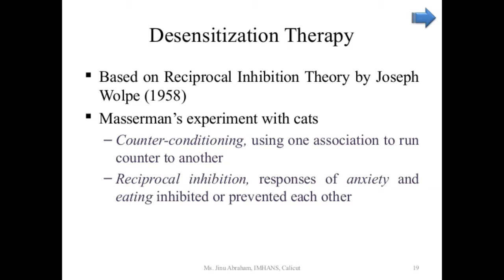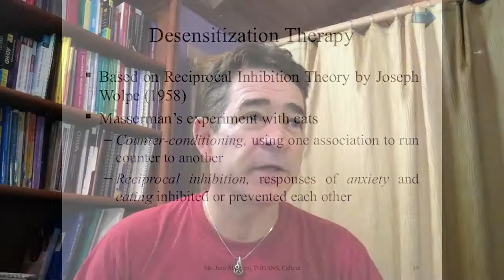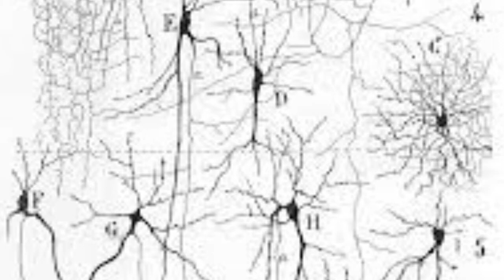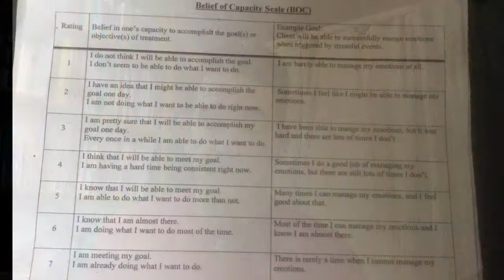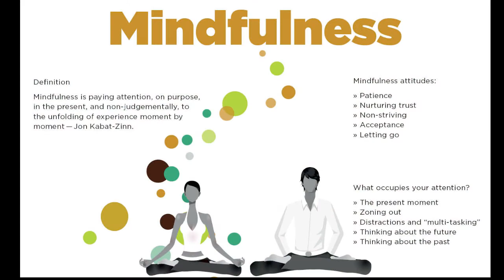How EMDR Psychotherapy effects resiliency, regulation, and resourcing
The Green Will Conservancy
Big Island, Hawaii